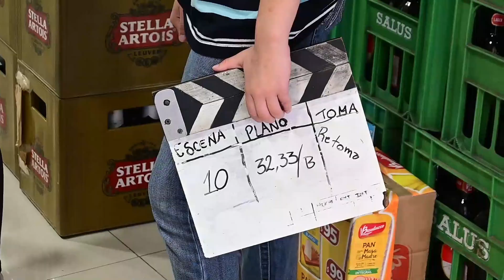Backstage SUPERMERCADO INDEPENDENCIA.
Compartimos el detrás de cámara del spot realizado para Supermercado Independencia.

Realización: Lucas Bicco para Supermercado Independencia.